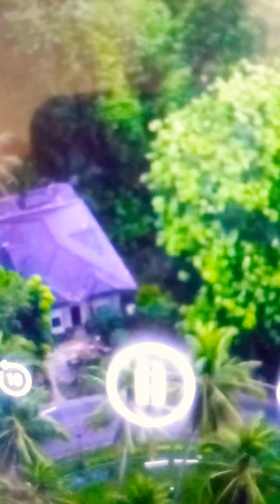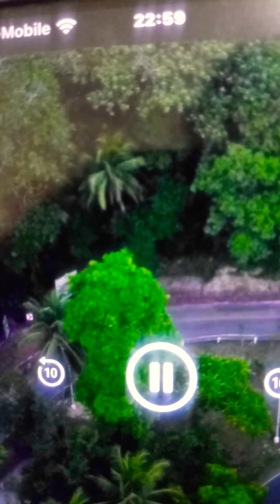Lobuk Rever view in Bohol. PH !!!!